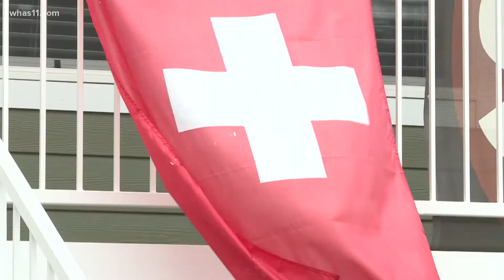Back to life | Louisville historic site--Swiss Hall--being developed into apartments and homes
From event space to a police lodge to now residential living, Swiss Hall is seeing what a new wave of residents have to offer. Margaux Hale is the Property Manager for Underhill Associates, the developer in charge of Swiss Hall. She says, preserving the site's history was at the forefront of their minds.

The neighborhood includes eighteen apartments along with twenty-three homes, all available for rent. Partners saying, this is the next step to bringing life back to the site.